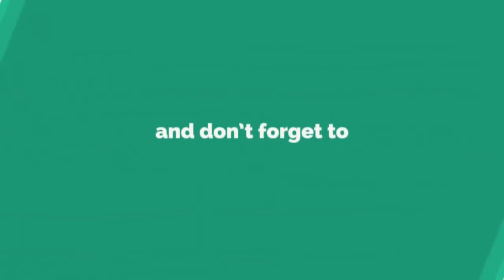UK summer 2022 living the ever changing weather